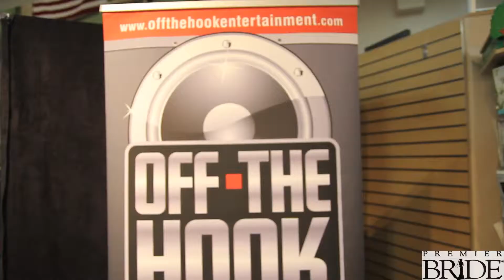4th Annual Bridal show at Smyth Jewelers Timonium